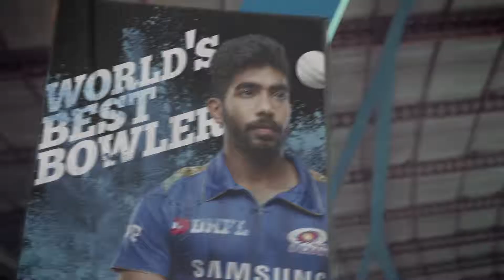Cheeku replied to WORLD'S BEST BOWLER (Tamil)